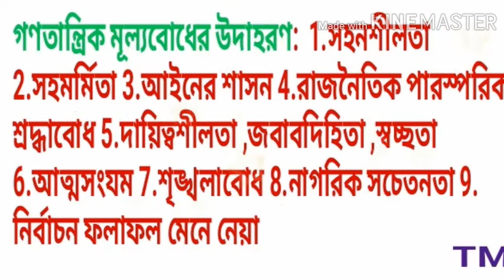BCS Preparation, নৈতিক, রাজনৈতিক এবং গণতান্ত্রিক মূল্যবোধের উদাহরণ।